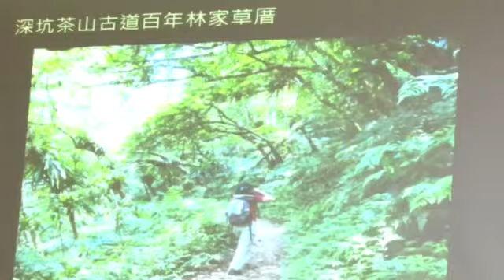深坑茶山古道的解說